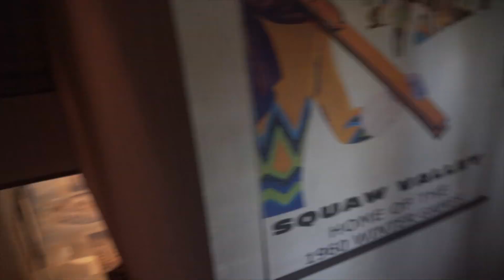Welcome to OUR Crib!!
Kelli is giving us the full tour of the Pure Spectrum house in Lake Tahoe that we stayed in during the Spartan World Championship Weekend! Give it a look!